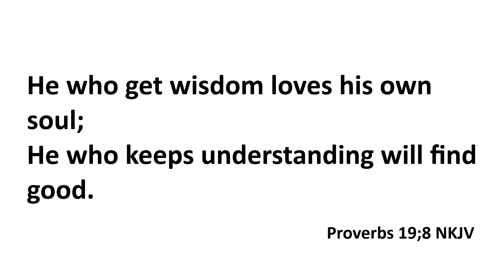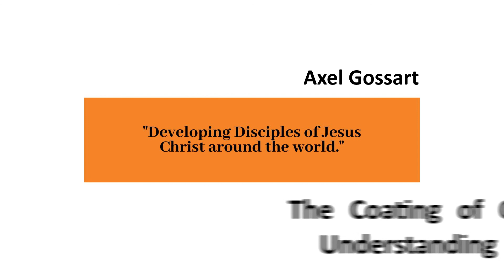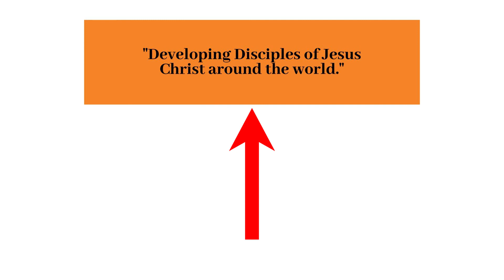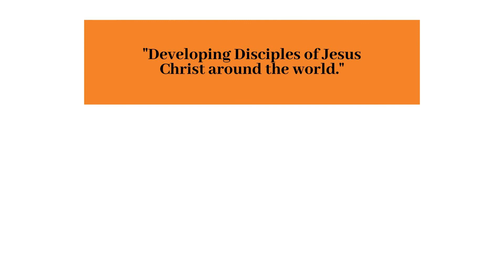The Coating of Your Understanding | Axel Gosart | Level Up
Here is a quick message from our very own Axel Gossart titled 'The Coating of Your Understanding'

Key Scripture-Proverbs 19:8:
'To acquire wisdom is to love yourself; people who cherish understanding will prosper.'

We hope you were blessed listening to this🙏🏾